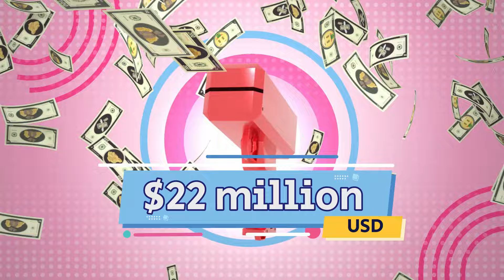Larry Allen's Cause of Death, Age, Wife, Kids, Net Worth, Career & Lifestyle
Larry Christopher Allen Jr., born on November 27, 1971, and passed on, on June 2, 2024, was a notable American football guard who had a distinguished fourteen-season career in the National Football League (NFL), predominantly with the Dallas Cowboys. He showcased his talents in college football with the Butte Roadrunners and the Sonoma State Cossacks, leading to his selection by the Cowboys in the second round of the 1994 NFL draft. Renowned for his extraordinary physical strength and agility, Allen was considered one of the most formidable players in NFL history. Sadly, Allen passed away on June 2, 2024. Standing at 6 feet 3 inches tall, Allen's impressive contributions to the sport were honored with his induction into the Pro Football Hall of Fame on February 2, 2013
Watch the video to knowLarry Allen's Cause of Death, Age, Wife, Kids, Net Worth, Career & Lifestyle